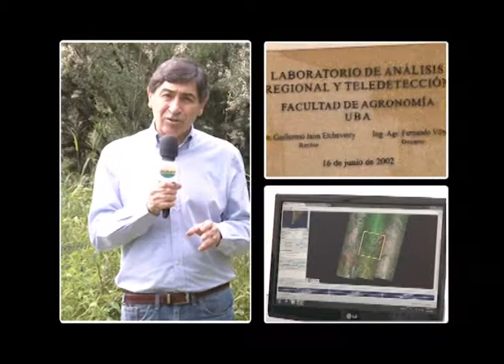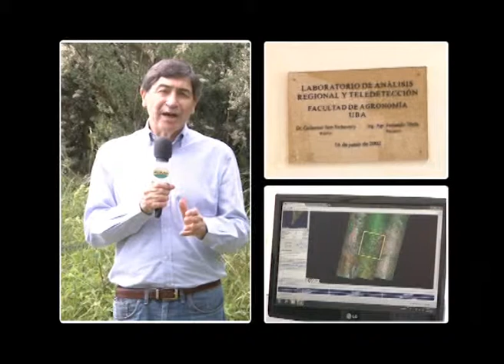Miércoles 19 de Marzo de 2014 B2